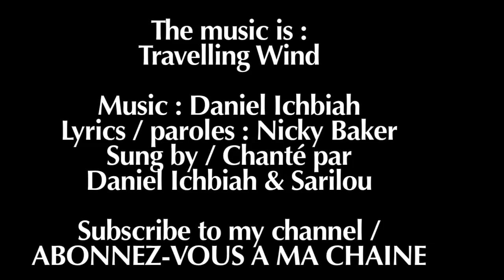This person does not exist | thispersondoesnotexist.com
Is this the most strange site of 2019. Probably...

Est-ce le site le plus étonnant de 2019?  Probablement.
 thispersondoesnotexist .com génère le visage humain de personnes qui n'existent pas dans la réalité.
utilise un logiciel qui apprend de visages humains donnés à un ordinateur. Il gènère des visages virtuels. Non seulement ont-ils l'air incroyablement réalistes, ils apparaissent vraiment comme de vraies personnes. Pourtant, dans le monde réel, ils n'existent pas. Quel est le truc ? thispersondoesnotexist  génère de manière aléatoire, une photo générée à chaque fois que l'on met à jour la page.

La chanson'Travelling Wind' est une creation de  Daniel Ichbiah. Paroles : Nicky Baker

Categories :  perception,  artificial intelligence,  strange,  machine learning

Translated titles:
Esta persona no existe | thispersondoesnotexist .com

Diese Person existiert nicht | thispersondoesnotexist .com

Cette personne n'existe pas | thispersondoesnotexist .com

यह व्यक्ति मौजूद नहीं है | thispersondoesnotexist .com

אדם זה אינו קיים thispersondoesnotexist

Questa persona non esiste | thispersondoesnotexist

この人は存在しません。 thispersondoesnotexist.com

이 사람은 존재하지 않습니다 | thispersondoesnotexist .com

Этот человек не существует | thispersondoesnotexist .com

This person does not exist(那个人不存在)| thispersondoesnotexist.com`